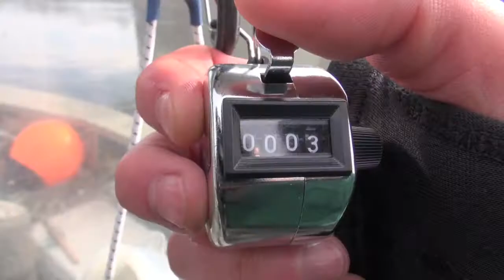Big D River Guide Shad Short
This video goes back a few years. We know a lot more about American Shad than we did then. Shad from the Delaware likely go up to the Bay of Fundy, where they grow in the great tidal gyre. They still don't eat on their way up the D but it's a fact that they eat in the St. John's in Florida.